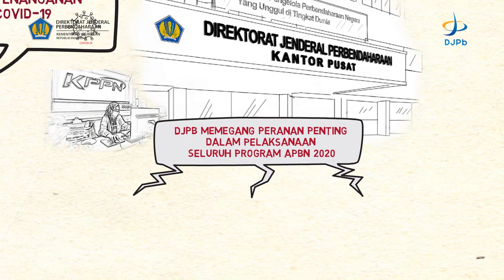DJPb siap mendorong akselerasi penyerapan APBN, sampai detik-detik terakhir tahun 2020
Hai MitraPerbendaharaan dan

Sebagai institusi pengawal APBN, Ditjen Perbendaharaan berkomitmen untuk menuntaskan dan menyelesaikan akhir tahun anggaran dengan baik. Melalui kantor pusat dan kantor vertikal yang tersebar di seluruh nusantara, Ditjen Perbendaharaan siap mendorong akselerasi penyerapan APBN, sampai detik-detik terakhir tahun 2020.

Mendorong pencairan belanja APBN 2020 yang mencapai Rp 2.382 triliun, termasuk didalamnya anggaran penanganan Covid-19 dan Pemulihan Ekonomi Nasional (PC-PEN) sebesar Rp 695 triliun, menjadi amanah masyarakat yang akan dituntaskan sebaik-baiknya.  Dengan integritas dan komitmen yang tinggi dari insan perbendaharaan, tanggung jawab tersebut akan dapat dilaksanakan dengan optimal.

Ditjen Perbendaharaan terus berinovasi untuk  meningkatkan tata kelola keuangan agar semakin baik, transparansi dan akuntabel. Dengan kinerja seluruh jajaran, Ditjen Perbendaharaan optimis dapat menyelesaikan akhir tahun anggaran 2020 dengan kinerja terbaik dan siap menyongsong tahun anggaran 2021 dengan semangat tinggi.

Bagaimana kesiapan Ditjen perbendaharaan dalam menghadapi akhir tahun anggaran? Simak video berikut.